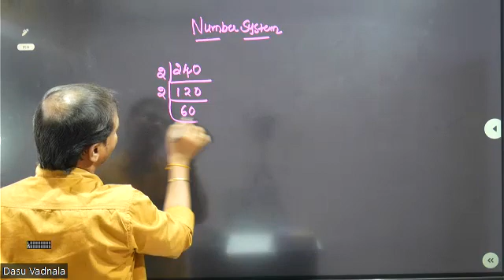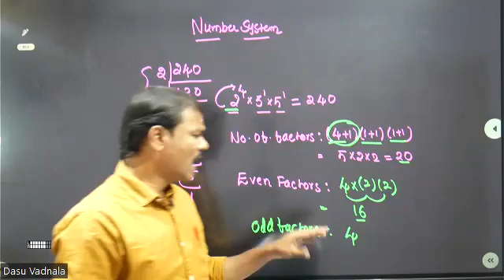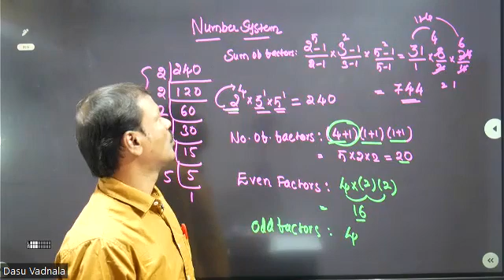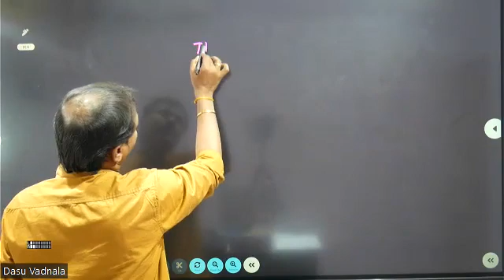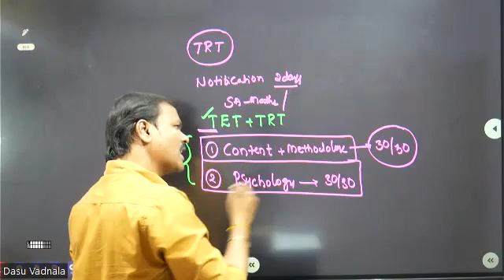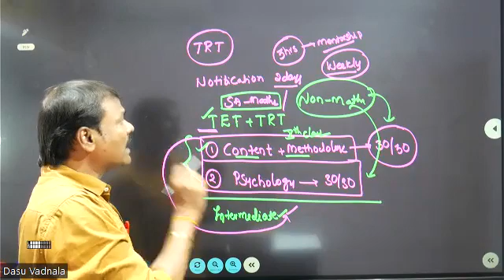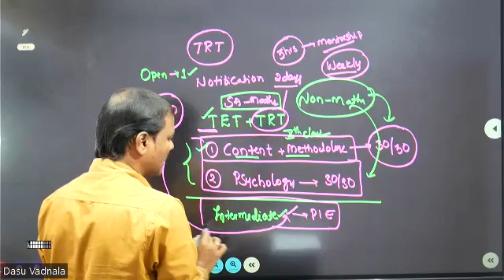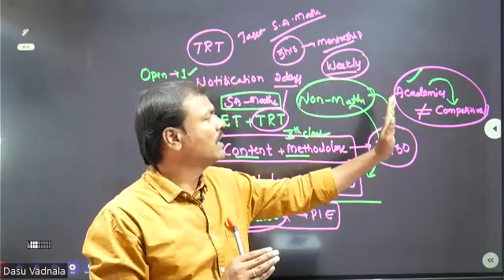TRT Notification Revealed! | Target Batch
SCHOOL ASSISTANT MATHEMATICS SPL MENTORSHIP BATCH||
TET PAPER 1&2 PSHYCHOLOGY& MATHEMATICS 60/60 MARKS SPL LIVE BATCH START FROM AUG 18 TH.
INDEPENDENCE DAY OFFER @ 499/- ONLY OFFER ENDS ON AUG 16TH.
DOWN LOAD JAYA SHANKAR ACADEMY APP